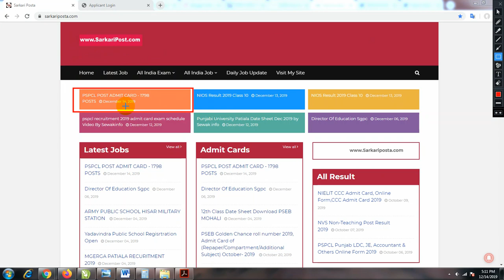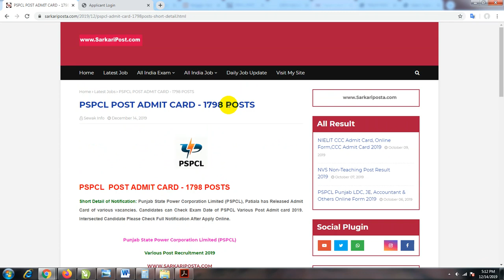PSPCL POST ADMIT CARD - 1798 POSTS Video by Sewakinfo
PSPCL  POST ADMIT CARD - 1798 POSTS
Short Detail of Notification: Punjab State Power Corporation Limited (PSPCL), Patiala has Released Admit Card of various vacancies. Candidates can Check Exam Date of PSPCL Various Post Admit card 2019. Intersected Candidate Please Check Full Notification After Apply Online